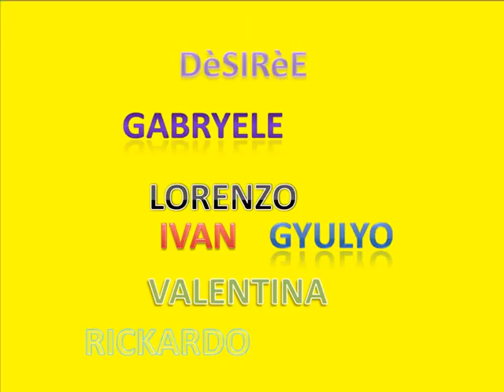Storia di Luca